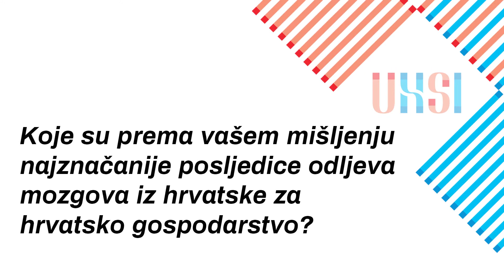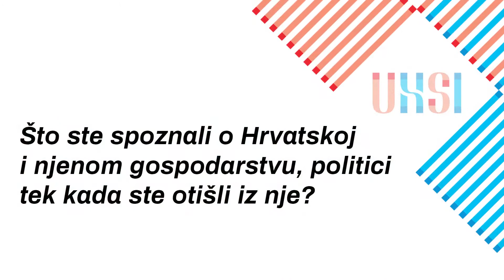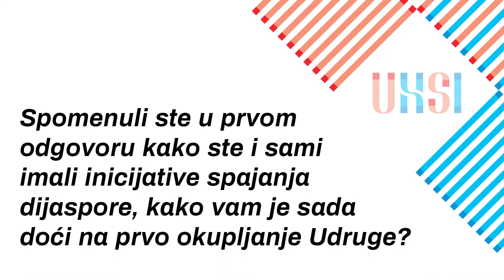dr. Dejan Kovač - Ljetni susret 2019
Koje su posljedice odljeva mozgova na hrvatsko gospodarstvo? Što ste spoznali o hrvatskom gospodarstvu i njenoj politici kada ste otišli u inozemstvo?

Poslušajte osvrt dr. Dejana Kovača na ova pitanja prilikom Ljetnog susreta UHSI-ja 2019. godine!